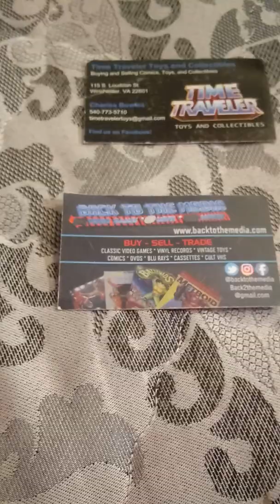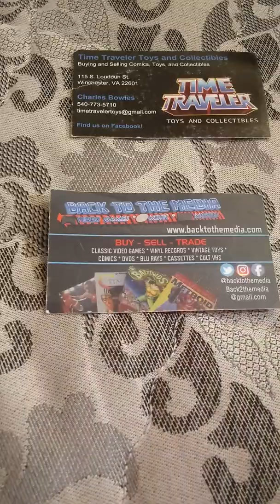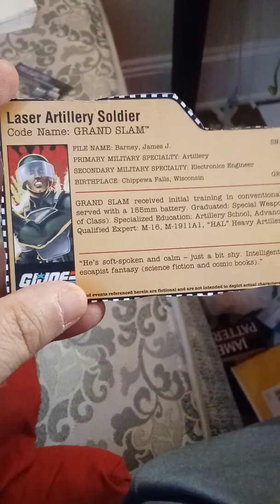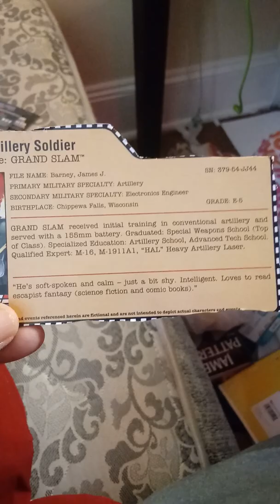Night Force Grand Slam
Night Force Grand Slam Review

Not a childrens Channel